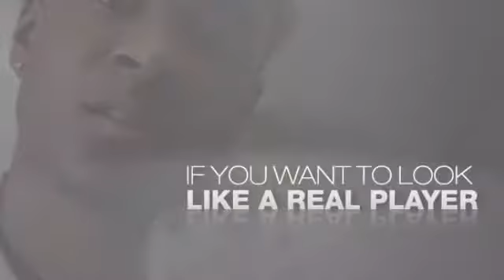Evil Monkey Swearing Family Guy Official Licensed Belt Buckle